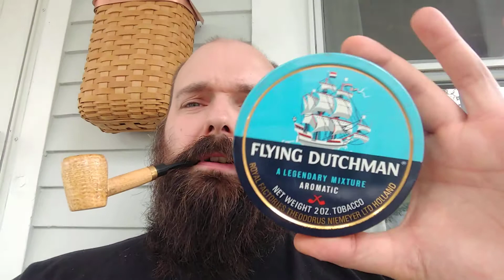Update: take two, health